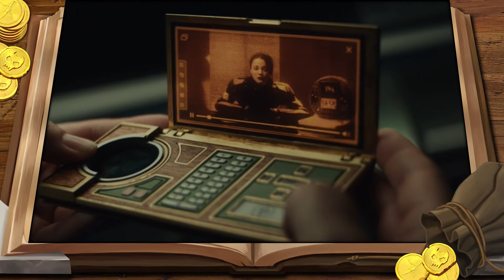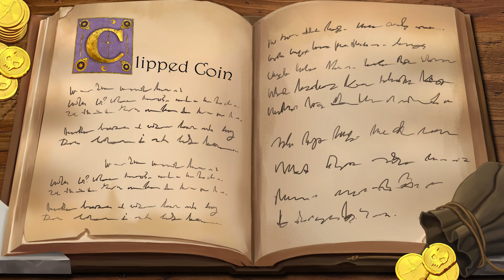Loki is Bad - Episode 4 - Dumbest Scene EVER!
Loki Season 1 Episode 4 Review and Breakdown explaining the story plot and other things you missed in Loki